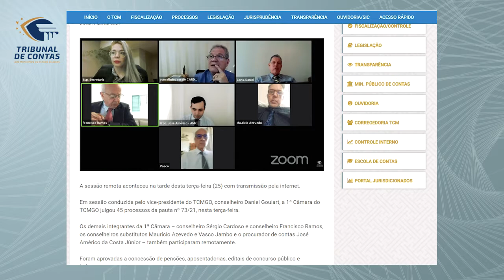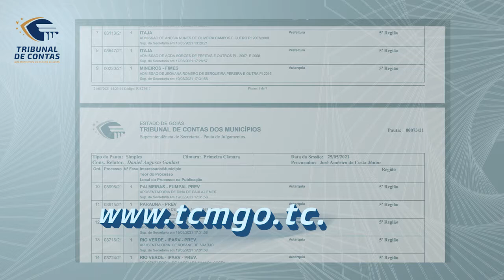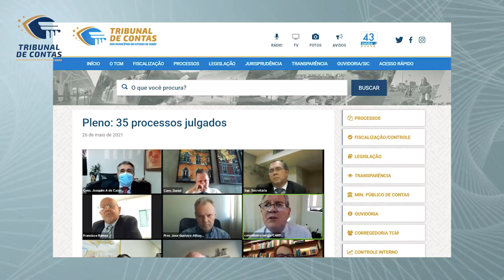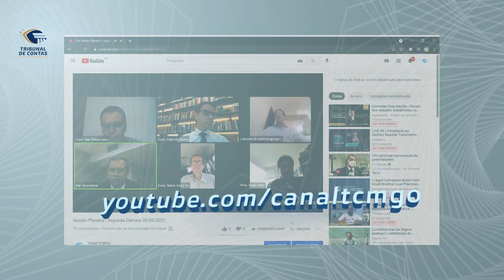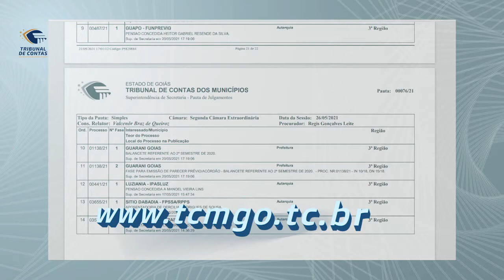27/05/21 - TCM Noticias 85